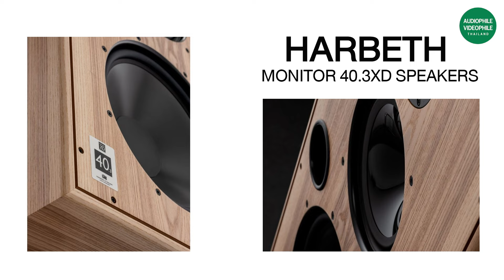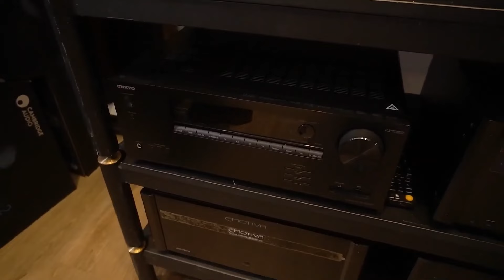ทฤษฎีคนละขั้ว แต่ปลายทางเพื่อสิ่งเดียวกัน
การปะทะความคิดในเชิงสร้างสรรค์
ระหว่างการออกแบบลำโพง 2 แนวทาง
บนพื้นฐานวิทยาศาสตร์ แต่ไปคนละทาง
- ตู้ลำโพงแข็งแรงปลอดเรโซแนนซ์
- ตู้ลำโพงสั่นได้เหมือนเครื่องดนตรี
- ไดรเวอร์ใหญ่ กับ ไดรเวอร์เล็ก
- ทวีตเตอร์โดม กับ ทวีตเตอร์ AMT
อะไรดีกว่า อะไรเหนือกว่า มาหาข้อสรุปกัน
สอบถามเพิ่มเติม
Sound Box
ชั้น 3 ฟอร์จูน ทาวน์